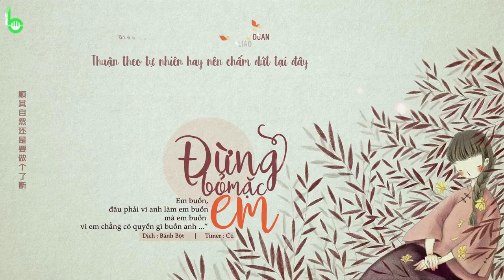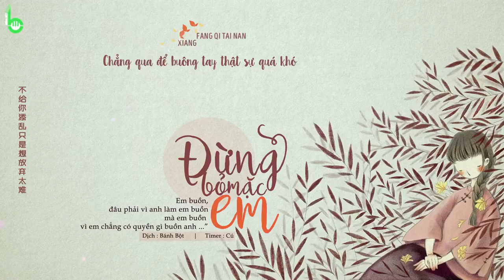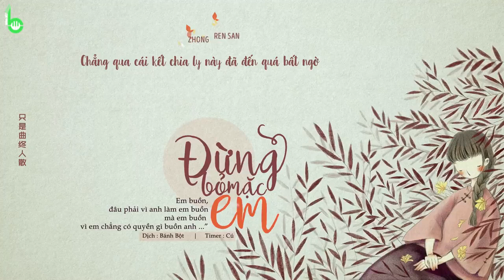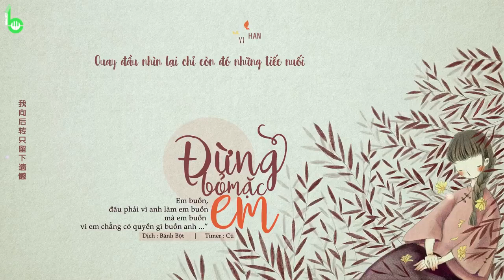♩ Đừng Bỏ Mặc Em | 别丢下我不管 - Phong Tiểu Tranh | Lyrics [Kara + Vietsub] ♩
| 25-6-18 | Đâu phải em không dũng cảm đối mặt với tình yêu này...

♪ Song: Đừng Bỏ Mặc Em
♪ Singer: Phong Tiểu Tranh
♪ Composed & Lyrics: Chu Hoằng Đào
♪ Image: 阿夢
♪ Translator: Bánh Bột
♪ Timer: Cú
♪ Video Editor: Bánh Bột

❉ Software Support: Photoshop CS6, Proshow Producer v6 & Aegisub v3.0.2

爱不听使唤　做不到滴情不沾
ai bu ting shi huan zuo bu dao di qing bu zhan

剪不断 记忆中不停删却死灰复燃
jian bu duan ji yi zhong bu ting shan que si hui fu ran

时光倒转　山盟海誓的浪漫
shi guang dao zhuan shan meng hai shi de lang man

甜言蜜语听得我死而无憾
tian yan mi yu ting de wo si er wu han

不给你添乱　只是想放弃太难
bu gei ni tian luan zhi shi xiang fang qi tai nan

我判断　你是存心故意要让我难堪
wo pan duan ni shi cun xin gu yi yao rang wo nan kan

百般刁难　抛弃我不择手段
bai ban diao nan pao qi wo bu shi shou duan

才知道你不想再和我纠缠
cai zhi dao ni bu xiang zai he wo jiu chan

别丢下我不管
bie diu xia wo bu guan

在这漆黑孤单的夜晚
zai zhe qi hei gu dan de ye wan

这段感情似乎已经变成了你的负担
zhe duan gan qing si hu yi jing bian cheng le ni de fu dan

顺其自然　还是要做个了断
shun qi zi ran hai shi yao zuo ge liao duan

青春短暂　拖累我谁欠谁还
qing chun duan zan tuo lei wo shui qian shui huan

面对爱情不是不勇敢
mian dui ai qing bu shi bu yong gan

只是曲终人散
zhi shi qu zhong ren san

让这一切来的太突然
rang zhe yi qie lai de tai tu ran

一刀两断　消失在灯火阑珊
yi dao liang duan xiao shi zai deng huo lan shan

我向后转只留下遗憾
wo xiang hou zhuan zhi liu xia yi han